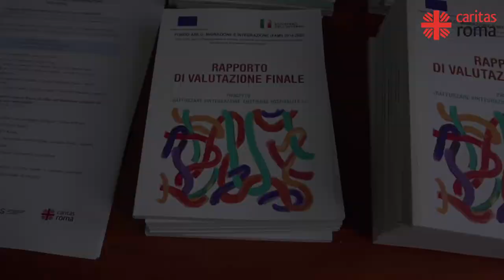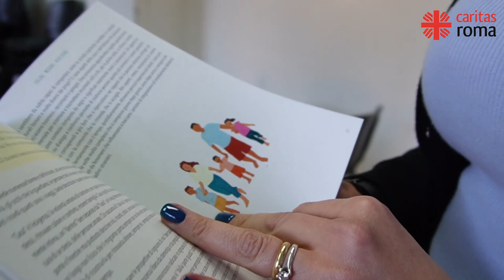Progetto RICO 2 | Presentazione dei risultati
Caritas di Roma, in collaborazione con ASCS e Centro Astalli, hanno presentato a Roma i risultati del progetto Rico 2 - Rafforzare Integrazione Costruire Ospitalità.
Finanziato dal Ministero dell’Interno - Fondo Asilo Migrazione e Integrazione, ha previsto interventi rivolti a rifugiati e protetti sussidiari, in uscita o da poco usciti dai centri di accoglienza, che sono stati seguiti con percorsi costruiti ad hoc per l’accompagnamento all’autonomia socio-lavorativa e abitativa.